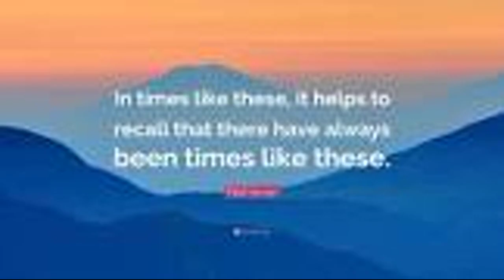Daily Quote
Please enjoy this daily quote from u/Roger_Goldman!
    These quotes are from r/quotes on Reddit.